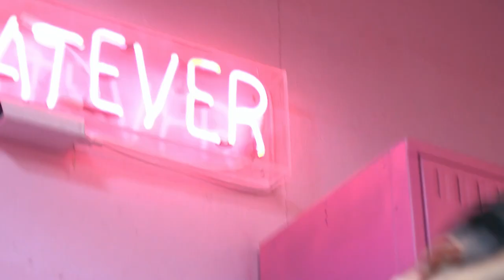ORCHAD - Critically Ashamed (Official Video)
Filmed at Montreal's acclaimed pop-up shop HideSeek!

Written and Recorded by: ORCHAD
Vocals: Julian Della
Lead/Rhythm/Bass Guitar: Justyn Vynn
Drums: Peter Tzeferis
Additional Vocals:  Elizabeth Lopez-Jardine

Producer: Kevin Jardine
Mixed By: Kevin Jardine
Engineer: Kevin Jardine
Mastering Technician: Vincent Cardinal

Video by: Philly Philmz
Filmed by: Felix Remy (Fylx Mistah X) and Philly Philmz
Edited By: Philly Philmz
Directed By: ORCHAD, Philly Philmz, and Felix Remy.